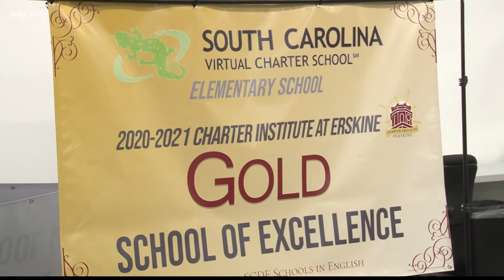South Carolina virtual school receives award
The school won a gold and platiumn award of excellence.